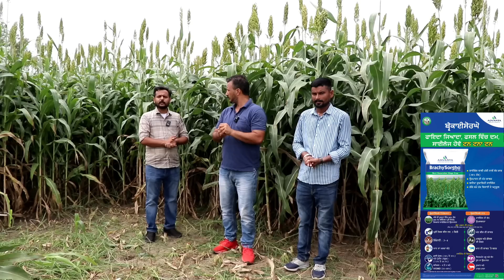ਕਿੰਨਾ ਝਾੜ ਨਿੱਕਲਿਆ ਜੁਆਰ ਦਾ ਨਫ਼ਾ ਹੋਇਆ ਜਾਂ ਨੁਕਸਾਨ ਆਜੋ ਪੁੱਛਦੇ ਆ ਜਿਮੀਦਾਰ ਤੋਂ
1) ਵਿਵੇਕ ਸ਼ਰਮਾ--- 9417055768 --ਪੰਜਾਬ
2) ਲਲਿਤ ਭਾਟੀਆ 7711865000-- ਪੰਜਾਬ
3) ਮਨਜੀਤ ਸਿੰਘ--- 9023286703 ਮੁਕਤਸਰ, ਫ਼ਾਜ਼ਿਲਕਾ, ਬਠਿੰਡਾ
4) ਚਰਨਜੀਤ ਸਿੰਘ 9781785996 ---ਫ਼ਿਰੋਜ਼ਪੁਰ, ਮੋਗਾ, ਫ਼ਰੀਦਕੋਟ, ਲੁਧਿਆਣਾ, ਕੋਟਕਪੂਰਾ
5) ਭਰਤ ਸਿੰਘ 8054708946 -- ਪਟਿਆਲਾ, ਮੋਹਾਲੀ, ਫ਼ਤਿਹਗੜ੍ਹ ਸਾਹਿਬ, ਮਲੇਰਕੋਟਲਾ, ਭਵਾਨੀਗੜ੍ਹ, ਸੰਗਰੂਰ
6) ਕੁਲਦੀਪ ਸਿੰਘ   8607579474         ਖਰੜ, ਰੋਪੜ, ਮੋਰਿੰਡਾ, ਭਰਤਗੜ੍ਹ, ਕੁਰਾਲੀ, ਚਮਕੌਰ ਸਾਹਿਬ,
7) ਸੰਦੀਪ ਸਿੰਘ       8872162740         ਮਾਨਸਾ, ਬਰਨਾਲਾ, ਸੰਗਰੂਰ, ਤਲਵੰਡੀ, ਰਾਮਪੁਰਾ, ਰਾਮਾ ਮੰਡੀ
8) ਅਸ਼ਵਨੀ            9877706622         ਨਵਾਂ ਸ਼ਹਿਰ, ਹੁਸ਼ਿਆਰਪੁਰ, ਪਠਾਨਕੋਟ,

10) ਮਹਿੰਦਰ ਸਿੰਘ 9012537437         ਅੰਮ੍ਰਿਤਸਰ/ਗੁਰਦਾਸਪੁਰ